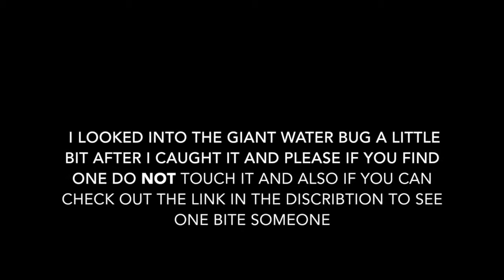Giant VENOMOUS Water Bug caught in Warroad River!